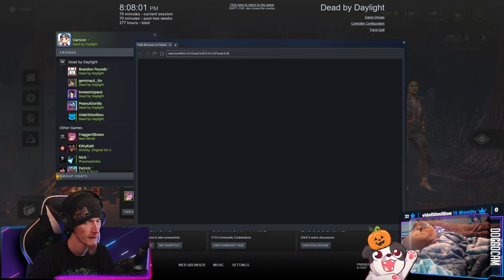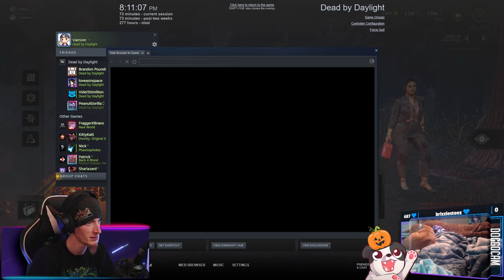More Friendly Murder Sim | Dead By Daylight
Haven't played DBD in months; it was nice to get back into some games with friends!

00:00:00 - Into / Just Chatting
00:21:43 - 2-Man SWF vs The Blight
00:36:42 - 3-Man SWF vs The Legion
01:07:20 - 4-Man SWF vs The Pig
     01:09:52 - Blindfolded Gameplay
01:29:45 - 4-Man SWF vs The Spirit
01:45:55 - 3-Man SWFvs The Tyrant
02:18:45 - KYF vs The Legion (xHailTheYetix)
02:46:30 - KYF vs The Nightmare (TheBraveLittleToster)
03:02:35 - BABY JAEDA!
02:46:30 - KYF vs The Trapper (Salamander_Princess)
02:46:30 - KYF vs The Cenobite (LoveAsInSpace)
03:42:55 - KYF as The Oni
03:53:00 - Outro